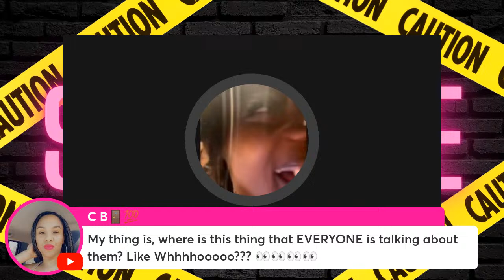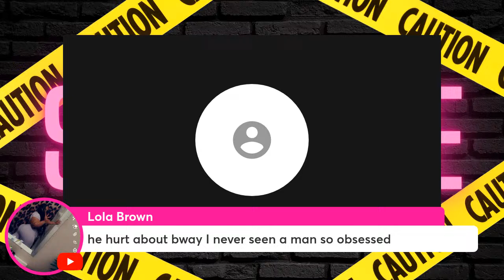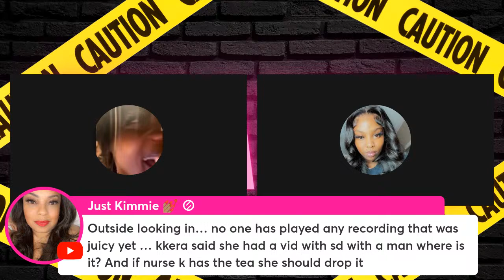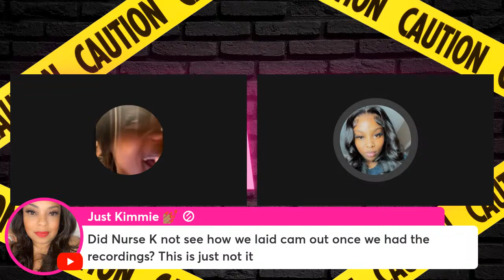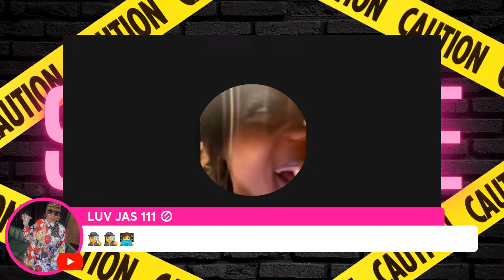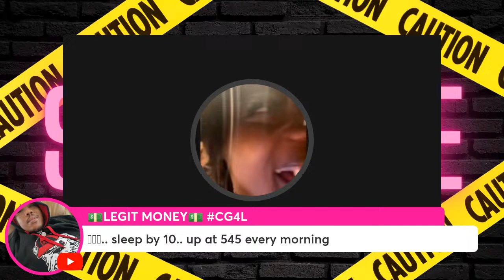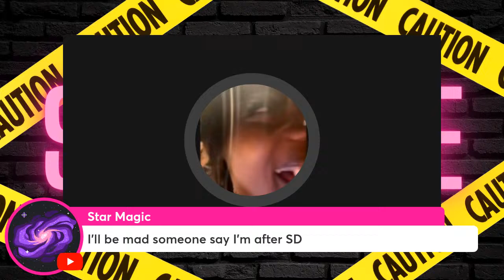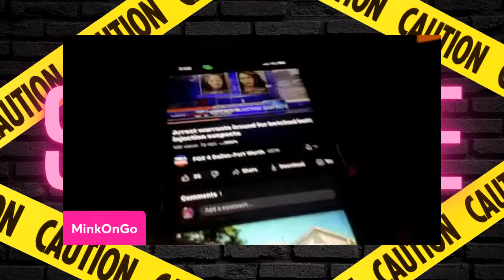Who look like Oprah…Ya Mama